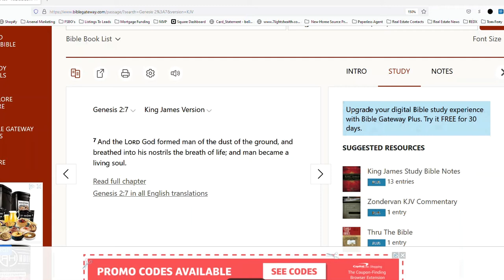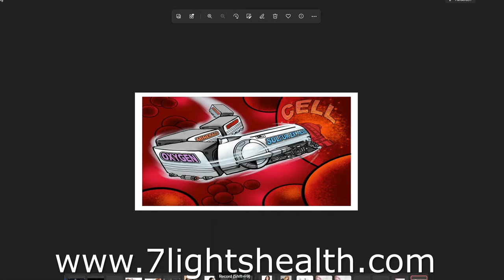Minerals Are The Most Important Nutrients Needed In Your Body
Virtually every disease known to man has at its roots an underlying mineral deficiency. Without adequate minerals – vitamins and enzymes are useless. When the body becomes overwhelmed with acids and can no longer neutralize them because it has used up its mineral reserves, it starts to dump the acids in the weak links or dead zones. Generally, the outer extremities like the fingers, toes, and joints will show the first signs of acid overload.  At the cell level, acids will coat the cells and suffocate them, and shut down nutritional uptake.  Complete avoidance of all refined, processed, and pasteurized foods and beverages are one of the most important things you can do to avoid becoming another disease statistic.

There are a number of different ways to supply your body with the minerals it needs, and, unfortunately, most of what’s sold on the market doesn’t cut it. What really matters with mineral supplementation is bio-availability at the cellular level. Quite surprising, many mineral supplements on the market contain cheap derived minerals that tend to have poor absorption capabilities, and usually come with a variety of fillers, binders, and excipients.

"And the Lord God formed man of the dust of the ground, and breathed into his nostrils the breath of life; and man became a living soul." -- Genesis 2:7

If you want to maintain good health, there is nothing more important than getting the right minerals into your body. Whether you suffer from type II diabetes, prostate cancer, breast cancer, thyroid problems, joint issues, bone loss, arthritis, sleep issues, memory problems, and so much more, minerals should be a prime focus.